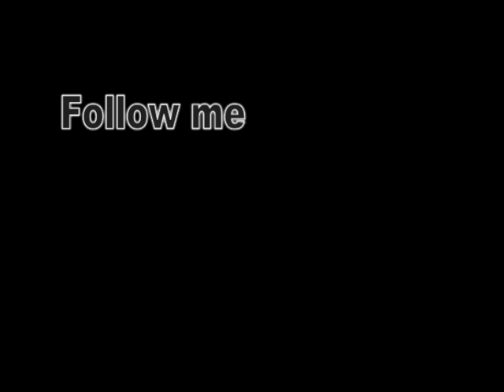Last cold start of the red Ranger // Continued Perils of a 2wd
Try to get the red Ranger out since we've sold it, but all we do is get it stuck...